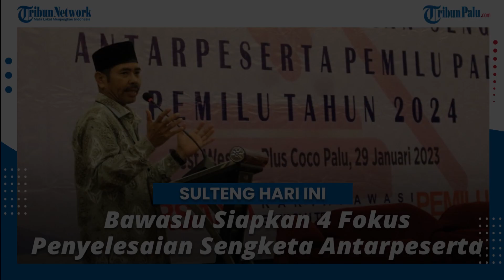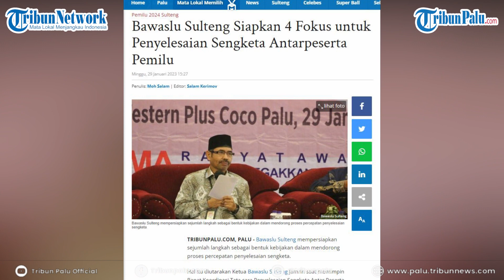Bawaslu Sulteng Siapkan 4 Fokus untuk Penyelesaian Sengketa Antarpeserta Pemilu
TRIBUNPALU.COM, PALU - Bawaslu Sulteng mempersiapkan sejumlah langkah sebagai bentuk kebijakan dalam mendorong proses percepatan penyelesaian sengketa.

Hal itu diutarakan Ketua Bawaslu Sulteng Jamrin saat memimpin Rapat Koordinasi Tata cara Penyelesaian Sengketa Antar Peserta Pemilu, di Hotel Best Western Plus Coco, Kecamatan Palu Selatan, Kota Palu, Sulawesi Tengah, Minggu (29/1/2023).

Sumber: Handover